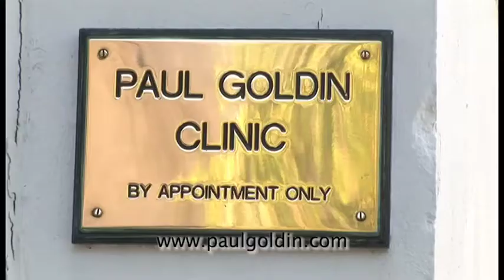Stop Smoking Testimonial - One Session - The Paul Goldin Clinic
Stop Smoking Testimonial.
Stop Smoking in just one session at The Paul Goldin Clinic.